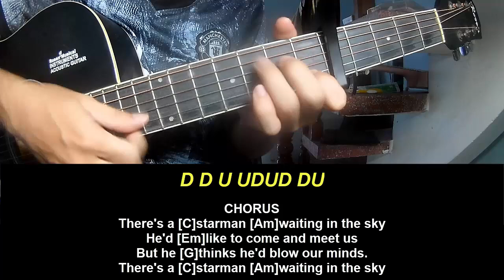Play Guitar Along David Browie Starman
Today, I will share with you Play Guitar Along David Browie Starman